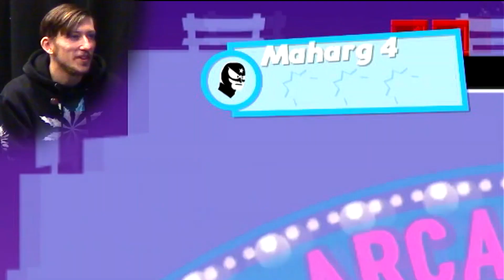INTENSE BIRTHDAY MATCHES! | SpeedRunners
Speedrunners returns for the first time in over 3 years properly edited, and boy oh boy the matches were intense